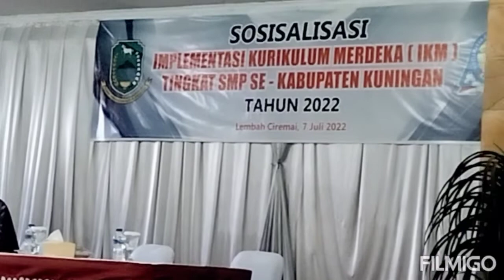Highlight: Sosialisasi IKM Tingkat SMP se-Kabupaten Kuningan Tahun 2022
Terima kasih

Sosialisasi implementasi kurikulum merdeka (IKM), tingkat SMP se- kabupaten Kuningan Tahun 2022, tempat Lembah Ciremai

dokumentasi kegiatan tgl 7 Juli 2022